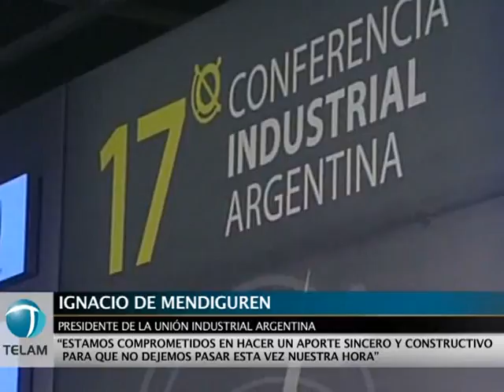"La UIA está comprometida en hacer un aporte sincero y constructivo"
El presidente de la Unión Industrial Argentina (UIA), Ignacio De Mendiguren, reiteró el compromiso de esa organización "en hacer un aporte sincero y constructivo para que no dejemos pasar esta vez nuestra hora".
Así lo manifestó durante la 17º Conferencia Anual de la UIA, que llevó por título "El péndulo argentino o la hora del desarrollo".
En referencia al título del encuentro, De Mendiguren explicó que el país estuvo sometido a una "lógica del cambio pendular" que lo afectó durante décadas.
Al comparar ese movimiento con el de un metrónomo, llamó a "consensuar la sustancia para poder articular una Argentina polifónica, capaz de ejercer la misma pieza en un compás armónico".